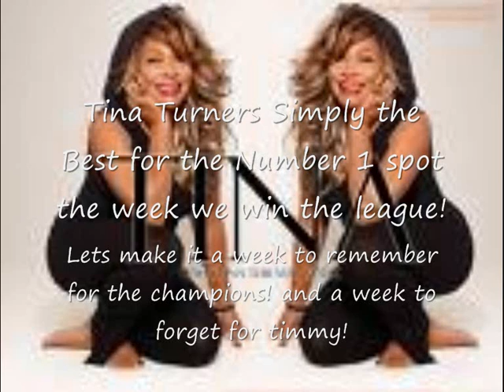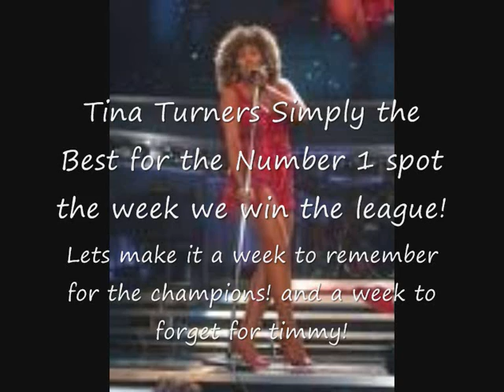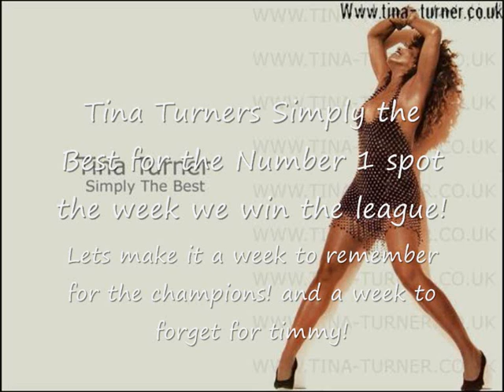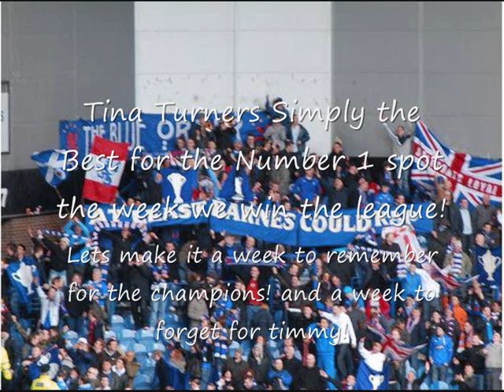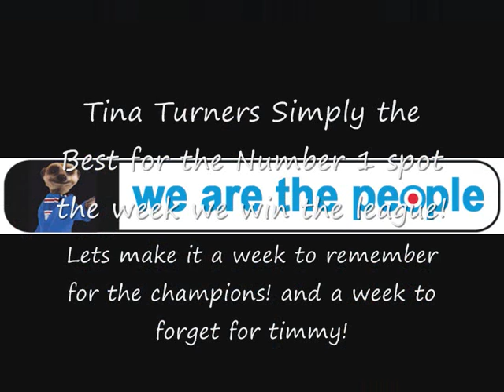Glasgow Rangers - Lets Make Simply The Best Number 1!!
To get all Glasgow Rangers fans to buy/download Tina Turners Simply the Best the week we win the league, after what has been a hard couple of months for the Gers financially think this would be a great way to get all the fans going and the team for the title run in.